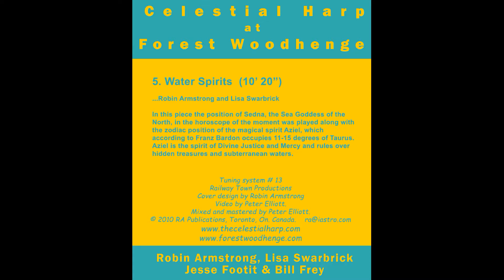5 Water Spirits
5. Water Spirits
Robin Armstrong and Lisa Swarbrick
In this piece the position of Sedna, the Sea Goddess of the
North, in the horoscope of the moment was played along with
the zodiac position of the magical spirit Aziel, which
according to Franz Bardon occupies 11-15 degrees of Taurus.
Aziel is the spirit of Divine Justice and Mercy and rules over
hidden treasures and subterranean waters.